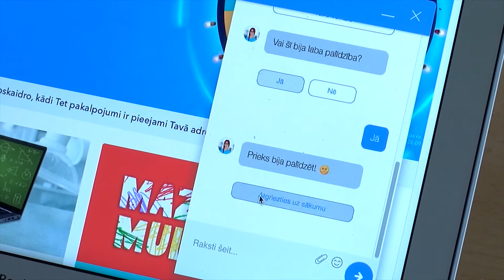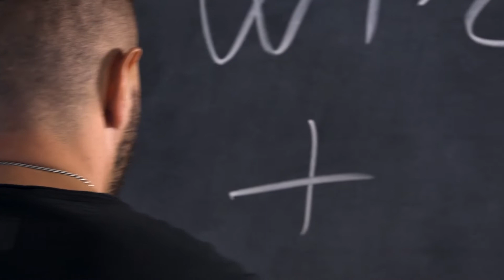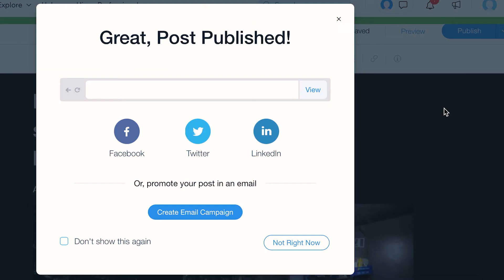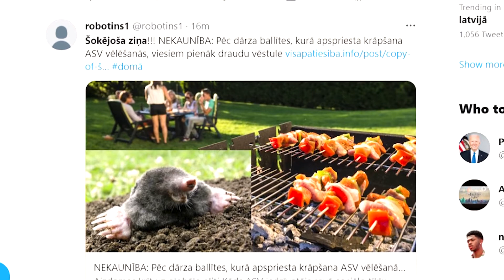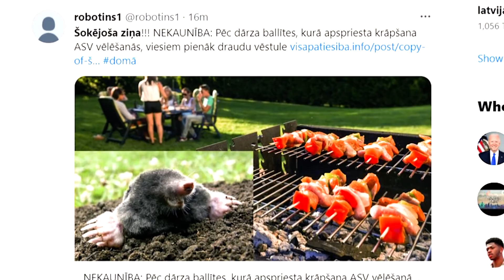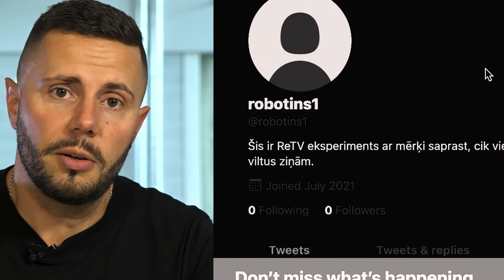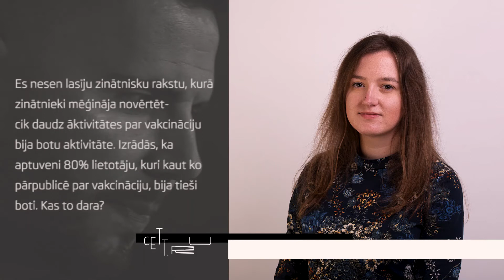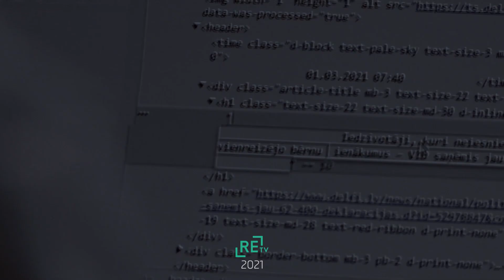Ceturtā vara S2E6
Simtiem tūkstoši ‘retvītu’ platformā Twitter – katrs tvitera lietotājs par šādu popularitāti varētu tikai sapņot. Taču, vai šī popularitāte ir īsta? Vai tie ir īsti cilvēki, kas popularizē kādu izteikumu? Esam dzirdējuši par tviterbotiem, jeb automatizētiem kontiem, kas minūtē var radīt simtiem ‘retvītu’ vai ‘laiku’ – kaut ko, ko cilvēks vienkārši fiziski nespēj. Cik viegli šādu viltus popularitāti tviterī var iegūt? Raidījumā “Ceturtā vara” skaidrosim, kas ir tviterboti un kopā ar programmētāju tādus izveidosim, lai noskaidrotu, cik viegli vai grūti tādu ir izveidot.